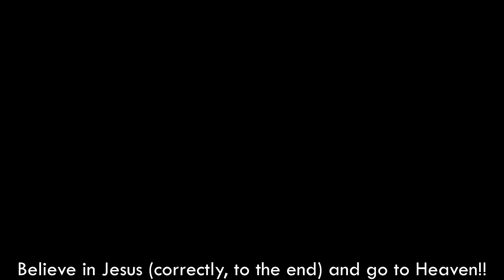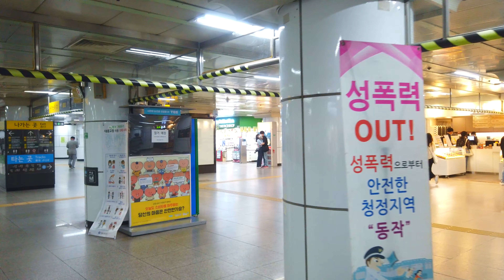【4K】Seoul Subway Walk - Sadang (transfer) Station┃서울 사당역(환승역) 걷기 [동작구2┃Dongjak-gu2] One Take 5(2)-2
■ Walking tour around Seoul Korea, Sadang (transfer) Subway Station~
   사당역을 함께 걸으며 둘러보아요~

* ‘구’의 동네, 명소, 지하철역 통합 : 1(2)-1, 1(2)-2, 1(2)-3, ... / 2(2)-1, 2(2)-2, ...

1. Gangdong-gu  2. Songpa-gu  3. Gangnam-gu  4. Seocho-gu  5. Dongjak-gu
6. Gwanak-gu  7. Geumcheon-gu  8. Yeongdeungpo-gu  9. Yangcheon-gu  10. Guro-gu
11. Gangseo-gu  12. Gwangjin-gu  13. Seongdong-gu  14. Jungnang-gu  15. Dongdaemun-gu
16. Yongsan-gu  17. Jung-gu  18. Jongno-gu  19. Mapo-gu  20. Seodaemun-gu
21. Eunpyeong-gu  22. Nowon-gu  23. Seongbuk-gu  24. Dobong-gu  25. Gangbuk-gu
1. 강동구  2. 송파구  3. 강남구  4. 서초구  5. 동작구
6. 관악구  7. 금천구  8. 영등포구  9. 양천구  10. 구로구
11. 강서구  12. 광진구  13. 성동구  14. 중랑구  15. 동대문구
16. 용산구  17. 중구  18. 종로구  19. 마포구  20. 서대문구
21. 은평구  22. 노원구  23. 성북구  24. 도봉구  25. 강북구

*Music : Kevin MacLeod의 Ashton Manor - Stings에는 크리에이티브 커먼즈 저작자 표시 4.0 라이선스가 적용됩니다.